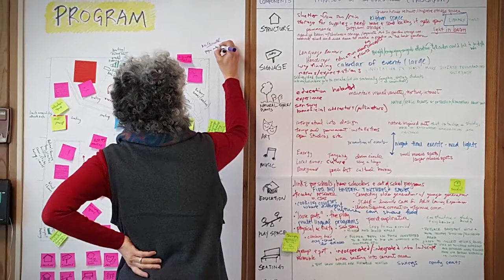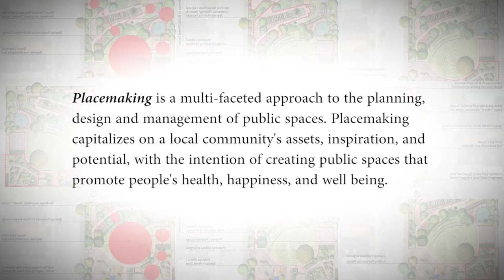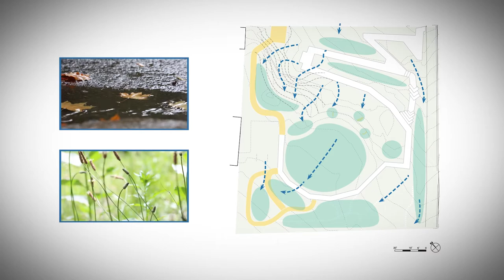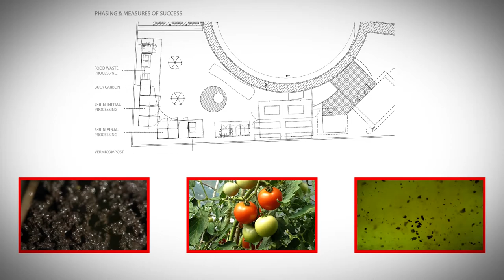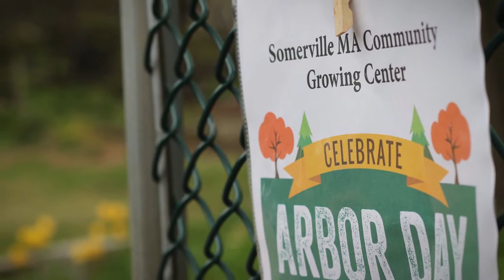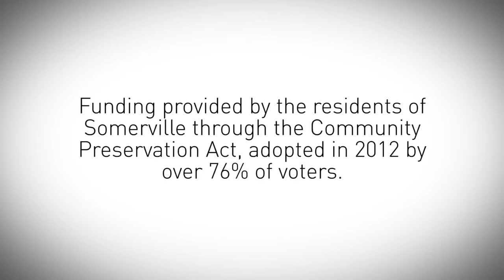The Somerville Community Growing Center Educational Video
The Somerville Community Growing Center, a quarter-acre site near Union Square, Somerville, was created 20 years ago as an “urban oasis” for environmental education, community gatherings, and cultural performances. Over the past two decades of active use, the Growing Center’s landscape has changed: trees have grown to shade the site, limiting where the Growing Center can grow food for urban agriculture; the lawn has been compacted by heavy equipment and use; and wooden structures are reaching the end of their natural life span.

The Friends of the Community Growing Center, engaged Eva Leung and Adam Davenport of Terra Cura Inc. to support a redesign process. Using a Regenerative Development process and Permaculture principles, community forums and hands on workshops have helped explore how to reshape the space to serve Somerville residents for another 20 years and beyond -- a model for an urban food forest and community park. The challenges include how to allow for a number of positive developments in the space - such as securing terraced areas of the garden sustainably, increasing soil and plant health, growing the yield of food highlighting principles of sustainable urban agriculture at the Growing Center, improving water conservation naturally, along with making community gathering areas more accessible for the diverse community easing maintenance and management throughout the site.

Learn more about this re-design process and how the Community Preservation Act has helped to support many of these above initiatives!

This video was created by Stuart Roelke and with the help of Somerville Media Center - SMC.